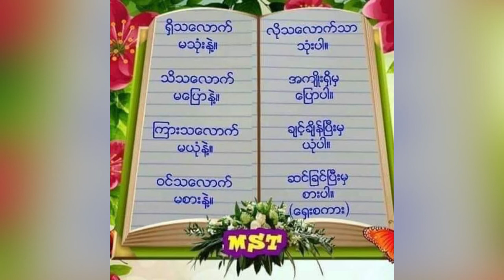Rzarni songs by Aung moe